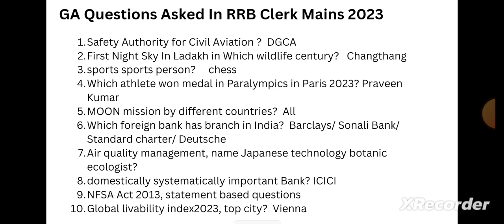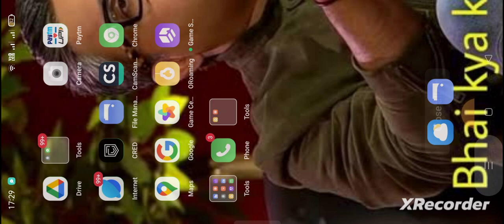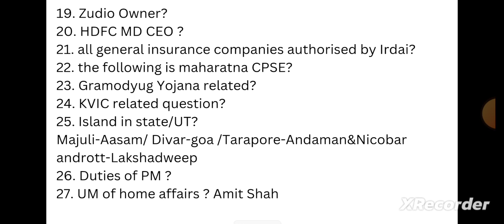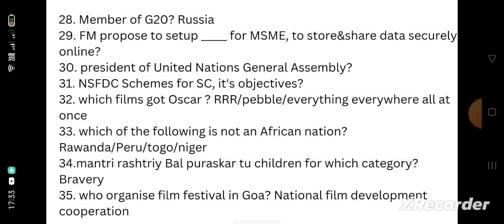RRB Clerk Mains 2023 | All GA Questions asked in RRB Clerk Mains 2023 | CA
In this Video I have shared all 40 questions of General awareness asked in Rrb clerk mains exam 2023 .
RRB clerk mains exam 2023 held on 16 September 2023.
All GA questions asked in rrb clerk mains 2023
current affairs questions asked in rrb clerk mains 2023
affairs cloud questions asked in rrb clerk mains 2023
sectional cutoff for ga in rrb Clerk mains exam 2023
rrb Clerk mains 2023 expected cutoff .
rrb Clerk mains 2023 good attempts.
ibps rrb Clerk mains 2023.
ibps rrb office assistant 2023.
GA questions asked in rrb Clerk mains 2023
all 40 Ga questions asked in RRB Clerk Mains 2023
All 40 CA questions asked in RRB Clerk Mains exam 2023.
Current affairs questions asked in RRB Clerk Mains exam 2023.
in this video I have shared Self Given Exam Analysis of IBPS RRB Clerk Mains 2023 .
Self Given Exam Analysis of RRB Clerk Mains 2023. shift 1,  16 September.
 I have shared exam level of RRB clerk mains in shift 1.
Expected cut-off of rrb clerk mains 2023.
Computer Awareness Questions asked in RRB Clerk Mains 2023 exam.
CA questions asked in RRB Clerk Mains
rrb Clerk mains exam review 2023
computer awareness
computer knowledge
computer awareness rrb clerk mains 2023
IBPS PO Prelims
IBPS RRB Clerk 2023
Regional Rural Bank
Office Assistant
Regional rural bank.
IBPS clerk.
RRB PO mains.
Adda247 rrb Clerk mains exam analysis 2023.
Oliveboard rrb Clerk mains exam analysis 2023.
RRB Clerk mains good attempts.
RRB Clerk mains safe attempts.
RRB Clerk 2023 expected cut-off.
RRB Clerk mains 2023 expected cut-off
Rrb Clerk mains quant level
Rrb Clerk mains reasoning level.
Rrb Clerk mains quant good attempts.
Rrb Clerk mains reasoning good attempts.
computer awareness questions asked in rrb clerk mains 2023